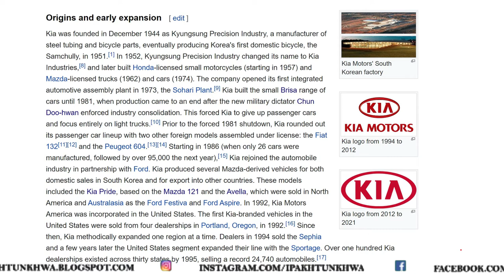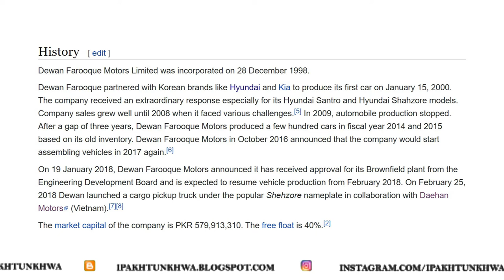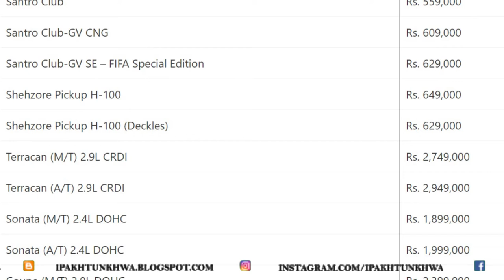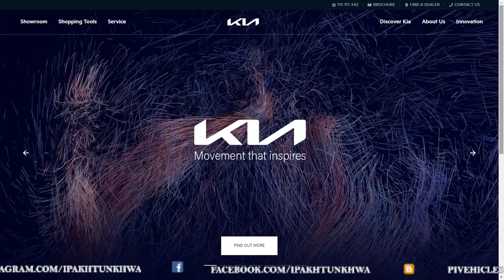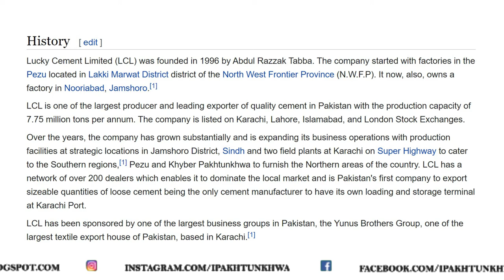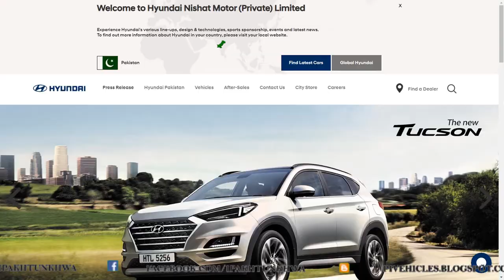KIA Motors Pakistan & its History.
English Video of History of KIA & Hyundai in Pakistan , not many People Know KIA was in Pakistan in Mid 1970,s selling Cars this Video will tell you amazing facts about KIA in Pakistan and about it Sister Company Hyundai from South Korea

Address: Peshawar Ring Rd., Pishtakhara Bala, Peshawar, Khyber Pakhtunkhwa